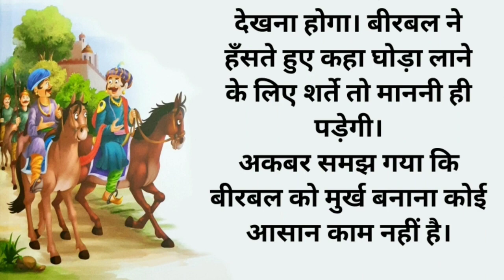अकबर बीरबल की कहानी